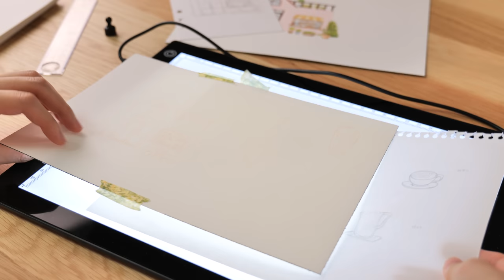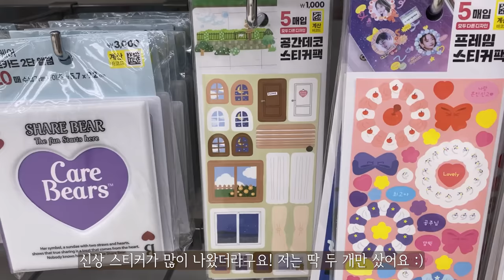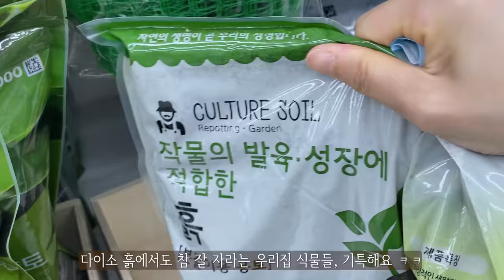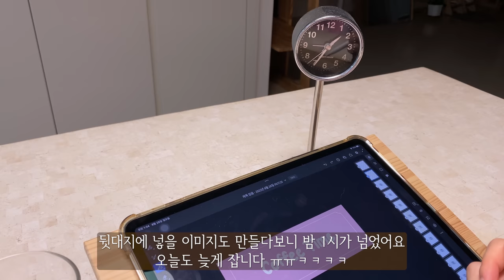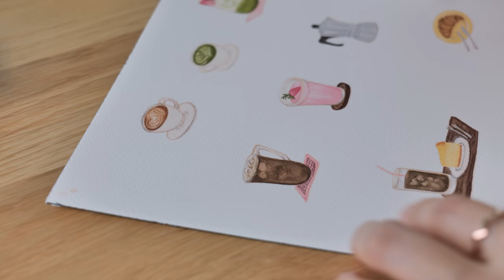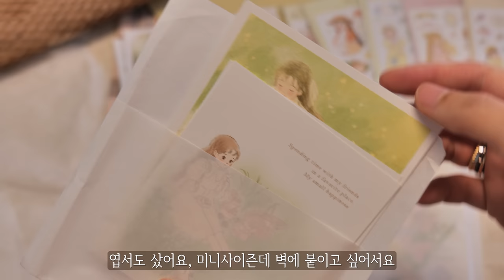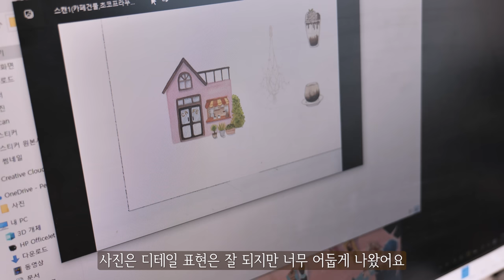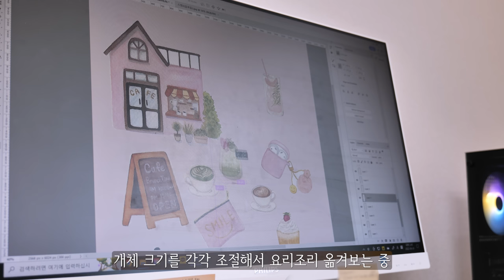늦은 밤까지 미래를 위해 몰두하는 시간⏰그림 그리고 스티커 작업하는 일상🎨🍳🍅Araland Studio Vlog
아라입니다, 이번주 잘 지내셨나요? 😊
저는 지난 주말부터 스티커 작업에 몰두하고 있어요.
그림도 그리고 스캔 후 뒷대지 작업도 했답니다.
그래서 이번주에는 다꾸 영상 대신 브이로그 영상을 가져왔어요 😆

*Music
In The Sky - Paper Planes